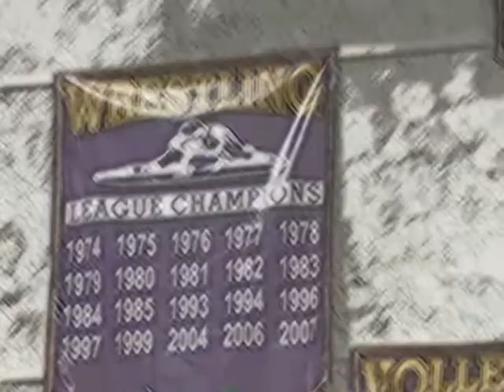Provart Wrestling Tournament 2009